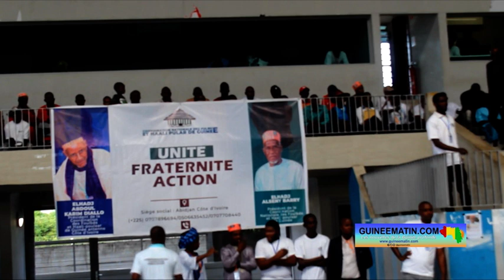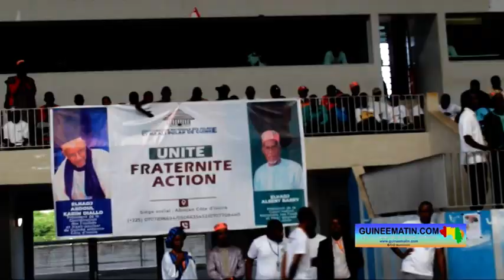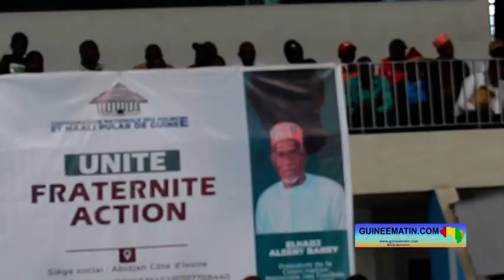Discours du Président de la Coordination Haali Pular de Guinée à Abidjan